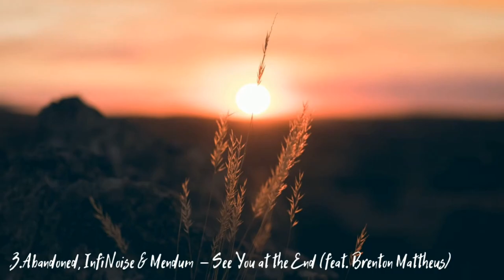Top 5 best Vlog Music 2020 MNC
Top 5 Best Vlog Music 2020 MNC Sounds!

Without copyright good for your videos

1.
2.
3.
4.
5.

MNC SoUnDs